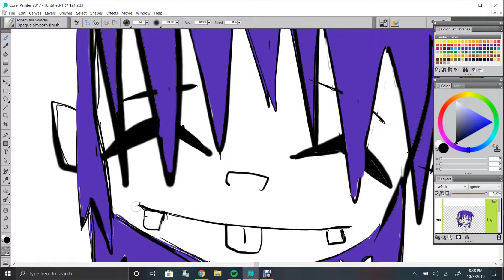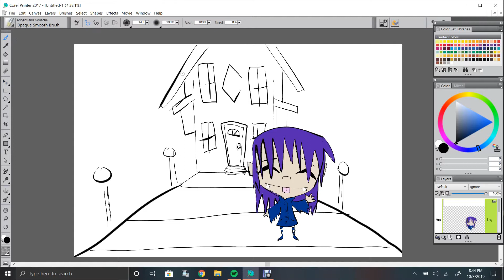Speed Drawing invader zim style with chelzy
original character designs with invader zim style

Equipment:
XP-Pen Artist22